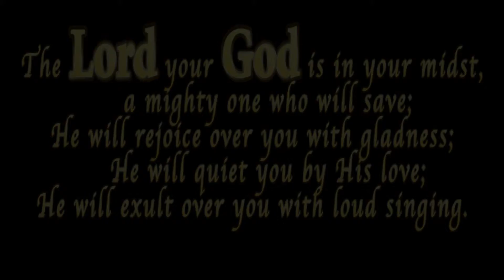Mighy to save (Light Church)